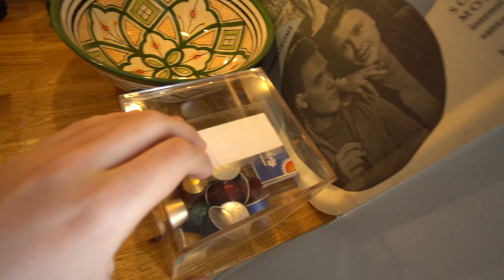Köper moppe!! Gilera RCR 45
► Utrustning
• Kamera: Sony A6500
• Action Kamera: T5E THIEYE
• Mikrofon: Rode VideoMicro
• Drönare: DJI Mavic Pro
• Kamera Ryggsäck: Manfrotto Street Medium
• Tripod: Gorillapod Focus + Ballhead X
• Redigering: Adobe Premiere Pro CC
• Bildredigering: Adobe Photoshop CC

► Tack för att ni kommer hit varje vecka och kollar på det jag gör,
Jag är otroligt tacksam över att ni finns vid min sida och
suportar det jag älskar! All kärlek till er!